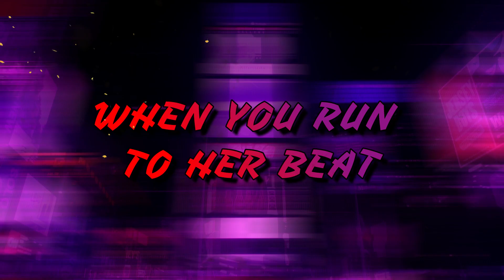Javi Guzman ft. Frances Leone - Go Go Go (JavierThePanda Remix Contest).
WARNING:

This video contains fast flashing images.
It may cause discomfort and trigger seizures for people with photosensitive epilepsy